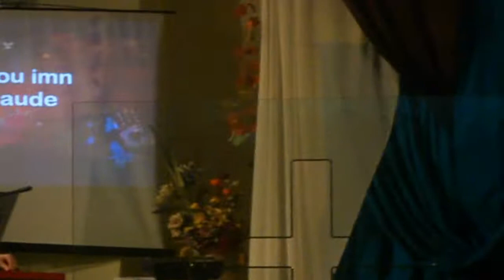Alin Timofte Band-Un nou Aleluia(2010)-M.W. Smith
Alin Timofte Band-Lansarea albumului Sfant esti doar Tu la Centrul crestin Betania Oradea(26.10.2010)